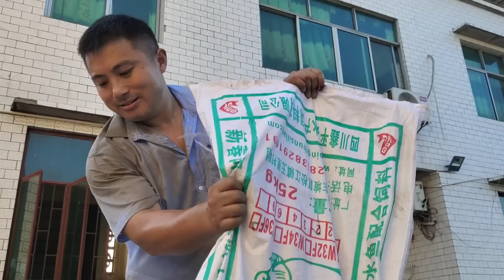稻谷今天就打完了，勇哥天没亮就去买些肉回来，犒劳犒劳大家【乡野勇哥】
我们强调了视频内容的合规性，绝对没有任何不良引导或危险行为。 稻谷今天就要收完，勇哥天没亮就上街买点吃的，农忙就得起早摸黑
点击获得勇哥更多精彩内容哦~
哈喽，我是勇哥~
努力苦一阵子，不努力苦一辈子！
勇哥努力干，大家紧相随
喜欢勇哥的视频，请多多支持哦
乡野勇哥 摆摊 赶集 稻谷 请放心，本视频涉及的害虫灭杀手法是经过认可的合法程序，无动物受害。